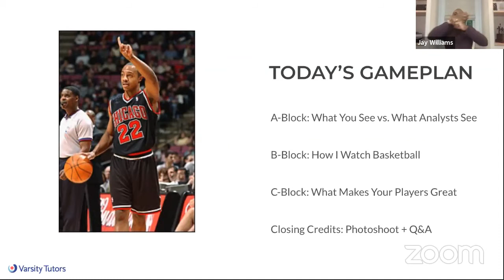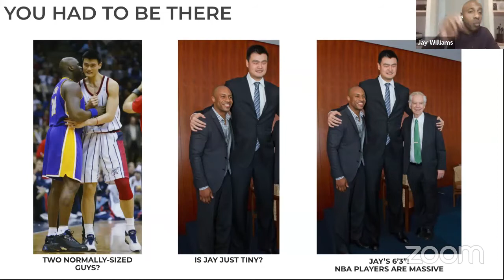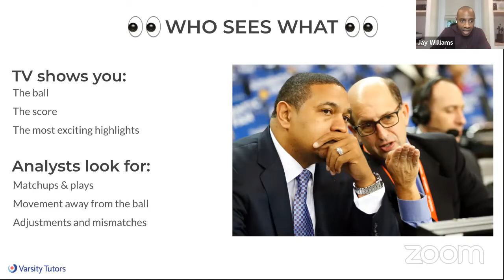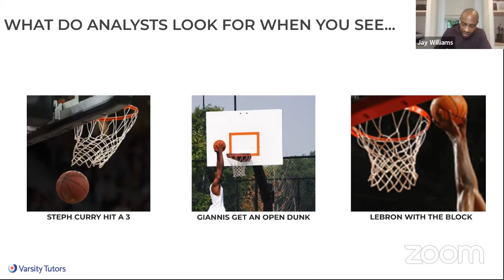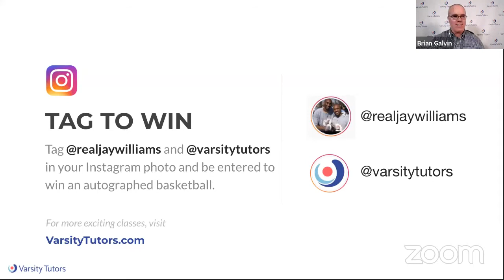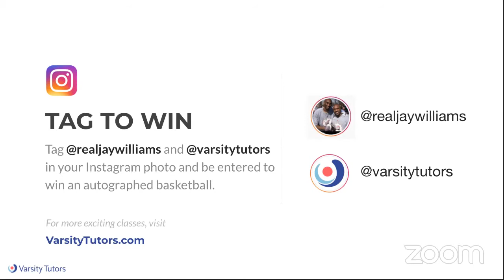Varsity Tutors’ StarCourse - The Secrets of Basketball and Broadcasting with JAY WILLIAMS - Lesson 2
Lesson Two: Watching Basketball Like An Analyst
While everyone enjoys watching basketball, TV analysts, coaches, and point guards see the game more intimately than anyone else. In this class, Duke All-American turned TV analyst Jay Williams will break down film of classic NBA players and plays to show students how to analyze and appreciate the game like an expert.

About Jay
Before he was an ESPN basketball analyst, Jay Williams was an All-American point guard and national champion at Duke—where he was the first student-athlete to graduate in three years—and a top draft pick of the Chicago Bulls. When he’s not talking hoops on TV, he’s an entrepreneur, education advocate, and enthusiastic father.